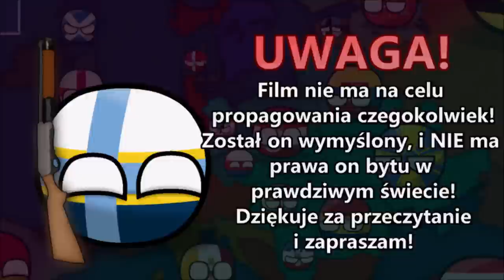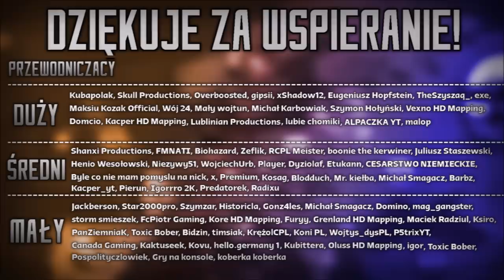ZŁY KROK | Alternatywna Historia Świata: Zimna Wojna | S01E06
║©️ OPIS SERII ©️║
Seria, jaką do was przygotowałem jest kontynuacją udanego Powstania Warszawskiego, mini specjalu, który zdobył dziesiątki tysięcy odsłon. Zimna Wojna w tej serii wygląda inaczej - USA i ZSRR ze sobą nie rywalizują z początku wojny, lecz ich głównym wrogiem jest Niemcy i Japonia - państwa, które w rzeczywistości po II WŚ zostały wyniszczone. Jak to będzie wyglądało w tej serii? Oglądajcie odcinki, aby się dowiedzieć!

║🎶 UŻYTE UTWORY 🎶║
↓ Uwaga! Utwory NIE SĄ MOJE, autor oraz tytuł podany poniżej: ↓

✔ Długość Filmu: 15:48